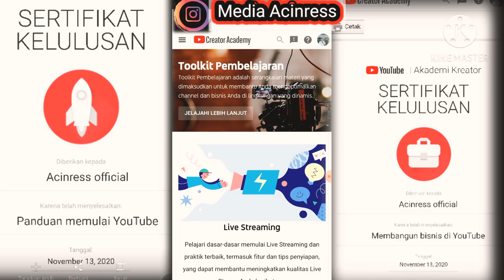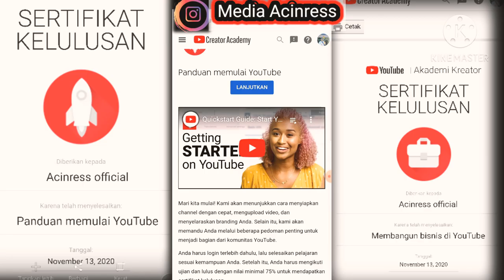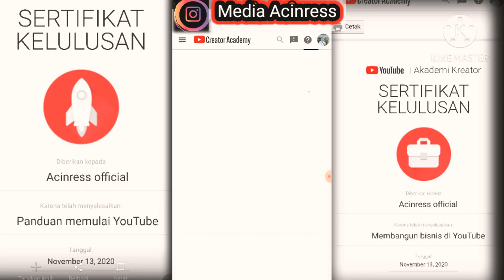Cara mudah mendapatkan sertifikat Academy Youtube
langsung aja gusy
kita mulai dengan baik dan benar

jika kamu tak akan pernah bisa menang dari rasa kesepian  ingatlah ada tuhan dihatimu